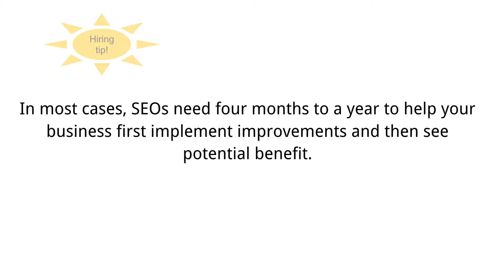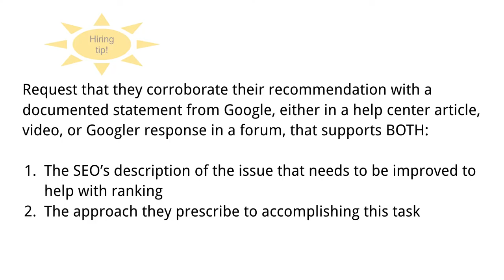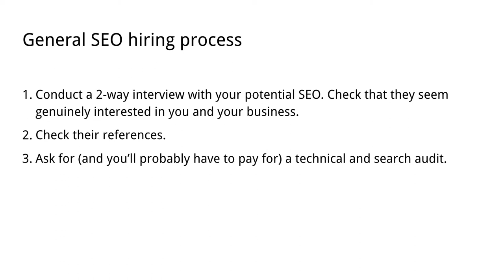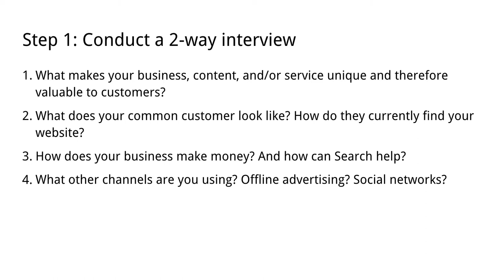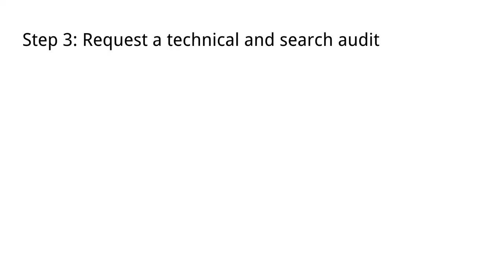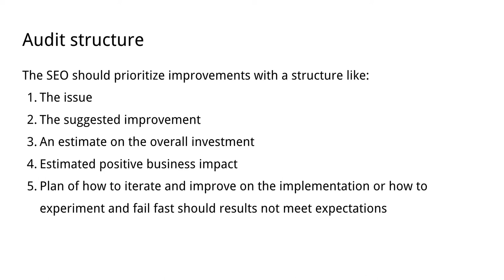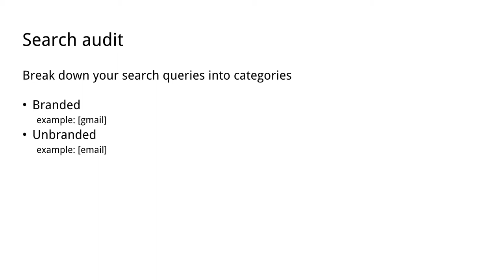How to hire an SEO